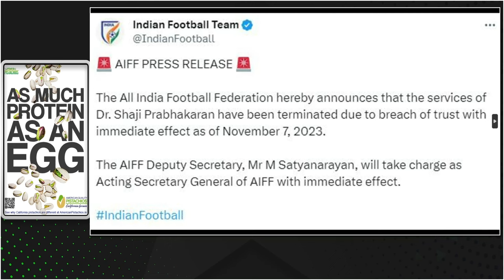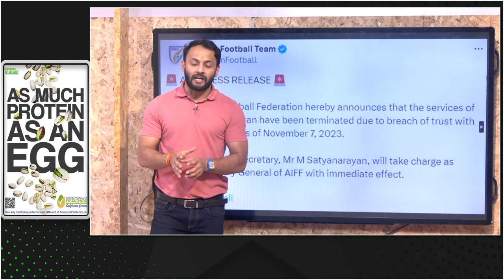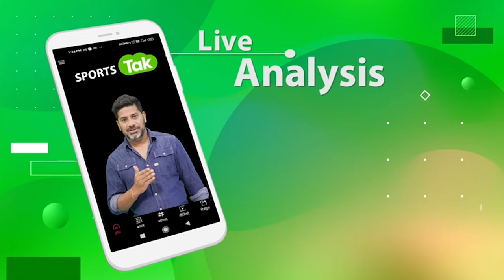AIFF GENERAL SECRETARY SHAJI PRABHAKARAN SACKED DUE TO 'BREACH OF TRUST'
The All India Football Federation (AIFF) has sacked its secretary general Shaji Prabhakaran due to "trust deficit".

aiff
all india football federation
aiff news
shaji prabhakaran
shaji prabhakaran sacked
aiff updates
football news
indian football updates